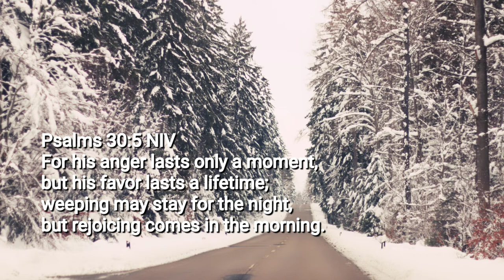Mosky Pure Buffer Pedal - Buffer @ Beginning and end of the Chain - Will it Work ??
Hey there 👋🏽😊!

Jump Here 👇🏽
00:00 Unboxing
00:30 Explain
01:33 The Verse of the Week
02:32 Planning
04:07 Test without the Buffer
04:33 Buffer @the End of Chain
05:13 Buffer @ the Beginning & the End of Chain
06:52 Summary thoughts